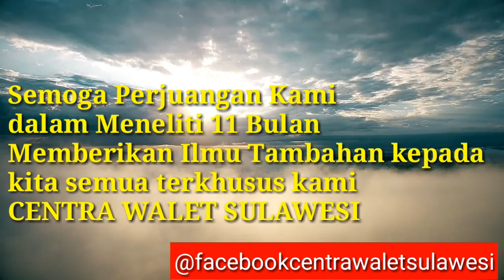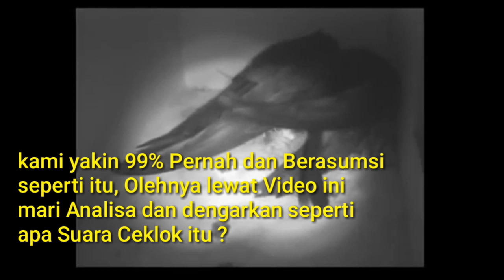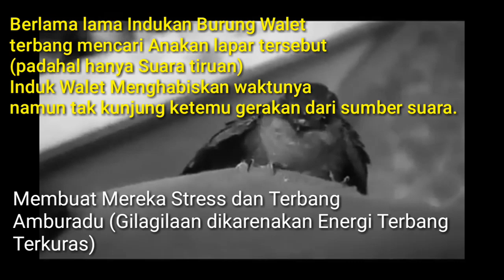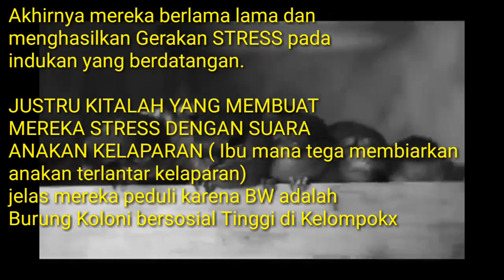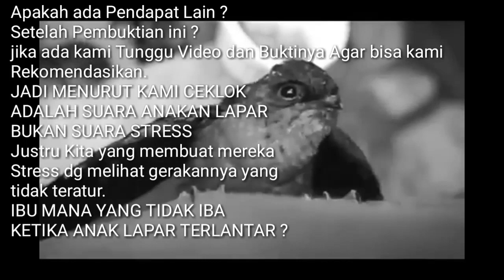JANGAN SKIP VIDEONYA RISET TERBARU TENTANG CEKLOK DAN HASIL RISETNYA 11 BULAN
Di Budidaya walet tentunya harus paham dan ngerti tentang Burung Walet itu. Kamipun masih belajar step by step start dari mempelejari Karakter Burung Walet, Jenis Suara, Design dan Jenis Konstruksi. Sampai sekarang masih belajar untuk Kami rekomendasikan secara Faktual ke publik. Kami tak berani memberikan asumsi asumsi tanpa pengujian berkali kali.
Salam Dunia Walet Indonesia
CENTRA WALET SULAWESI simak videonya secara menyeluruh dan Kami Sarankan Agar Iklan dan Videonya Jangan Dilewatkan karena beberapa detik dan menit itulah adalah bentuk dukungan nyata ANDA Kepada Channel Ini Agar Bisa Berkembang Dan Tentunya Jangan Lupa Like - Komentar - Share - Subscribe. Terima Kasih Telah Berkunjung Di Channel Yang Membahas Tentang